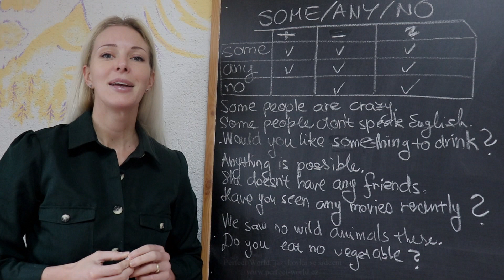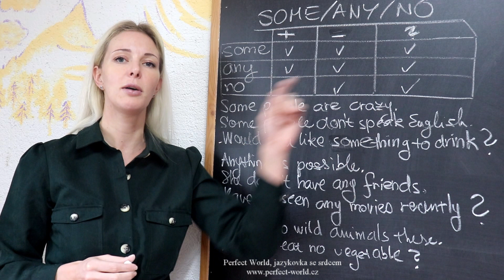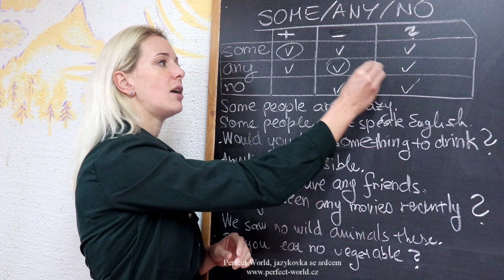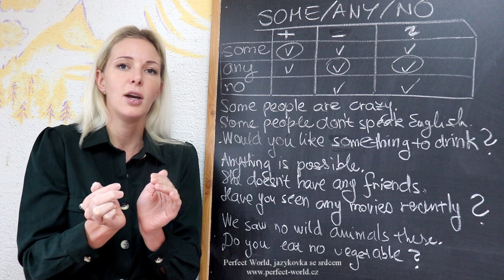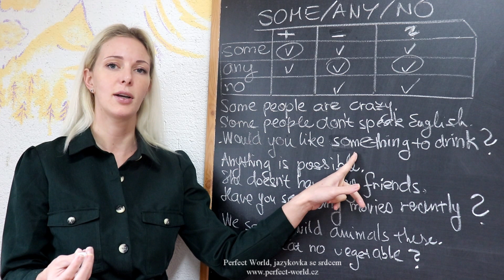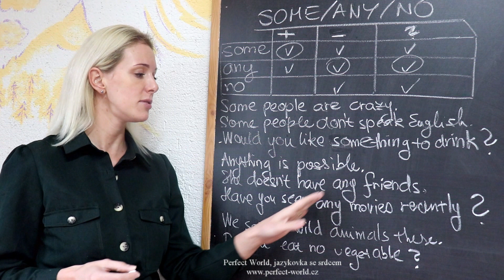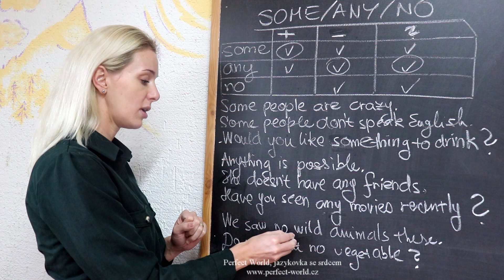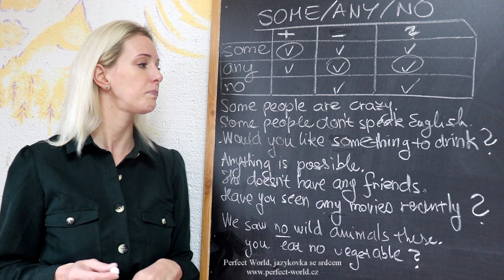Jak používat SOME, ANY a NO?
Použití těchto anglických slov dělá studentům angličtiny někdy skutečně problém. Často si nejsou jisti, zda skutečně platí poučka "some" v kladné větě a "any" v otázce a v záporu či zda je možné je použít ještě i jinak. V tomto videu Vám představíme kompletní možnosti jejich užití, abyste se v nim již netrápili :)